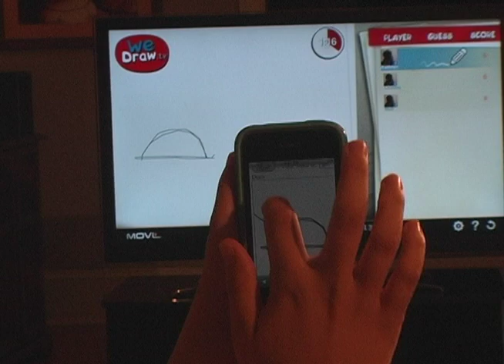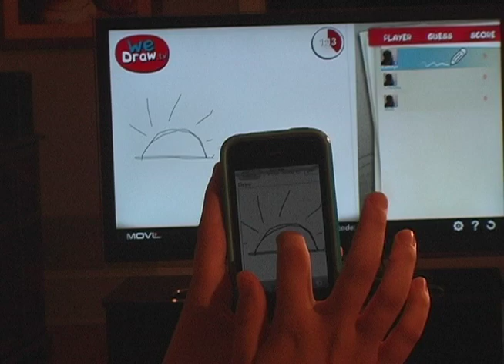WeDraw Promo - The Magical Living Room Game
WeDraw lets contestants win points and compete by guessing another player's drawing. It's easy: one person draws using their finger on a smartphone, the others guess. The faster you guess the more points you get, now it's your turn to draw.

WeDraw is a TV App by MOVL. It is our official submission to Samsung's FreetheTVChallenge.com competition.